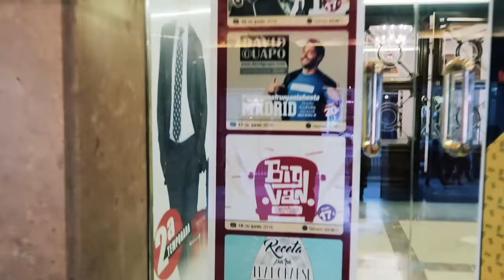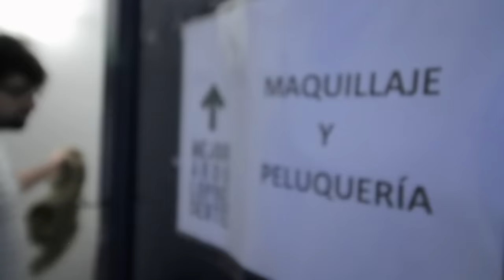Big Van en el BackStage